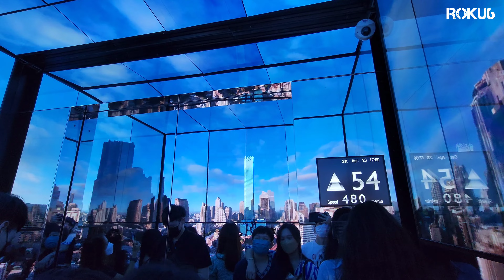4K | นั่งรถไปชมวิว Sky Walk - King Power Mahanakhon | Bangkok